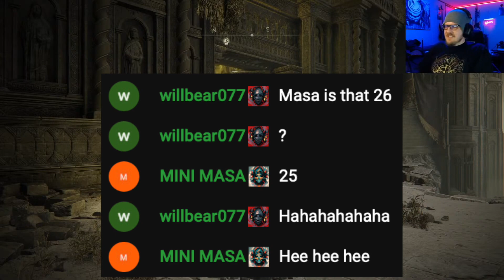【Elden Ring Shadow of the Erdtree】RockdaRage vs Divine Beast Dancing Lion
【Elden Ring Shadow of the Erdtree】Divine Beast Dancing Lion
RockdaRage vs Divine Beast Dancing Lion
STREAMED ON JUNE 21ST, 2024 “HERE TO THE BEST GAME EVER”
Death Count: 31
Fan edit by MiniMasa